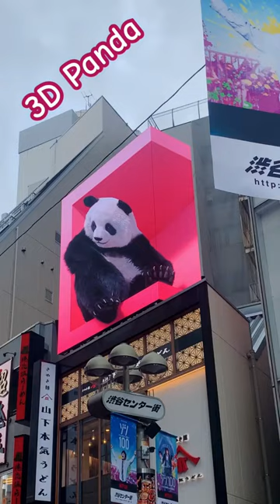Iconic 3D panda TOKYO🐼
🐼 Keep your camera ready as you cross shibuyacrossing to find the small yet iconic 3d annimation panda ! 🐼

It was a little tricky to find, but it’s across the street from shibuya109 building in tokyo 🩷

It will warmup your heart as you travel in japan ! exciting for both locals and tourists touristspot touristplace 東京 渋谷ハルカスタム japanlife 🇯🇵